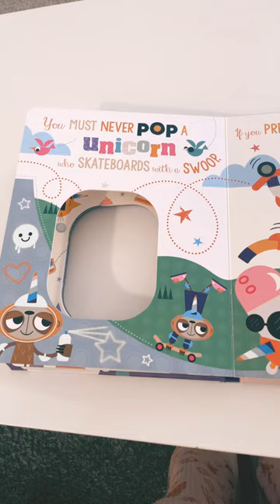Never Pop A Unicorn Read Aloud Book 🦄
You must never pop a unicorn... except in this book! This fun-filled board book has silicone fidget poppers for little hands to pop in and out! A must-have for developing hand-eye coordination for babies to 3 year olds.Fidget toys are used by health care professionals as a way of helping children who have anxiety or sensory difficulties. Fidget Popper toys can also help kids with concentration and attention.The graphic design and sweet rhyme will keep children engaged as they explore the tactile book. Great as a back-to-preschool gift, Easter basket, stocking stuffer, or road trip gift.